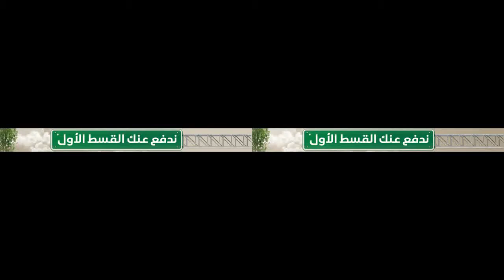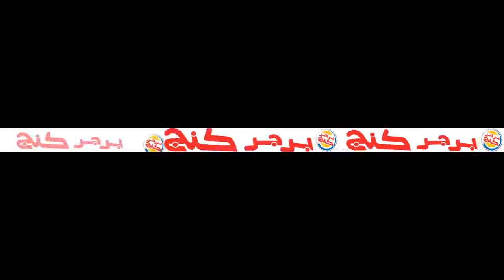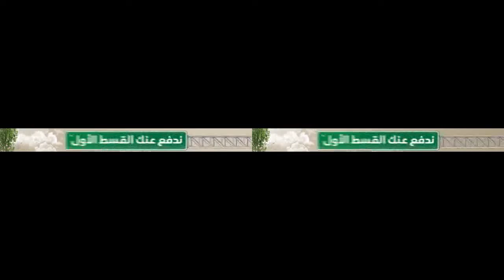45mins FATEH vs AHLI Jameel 200816